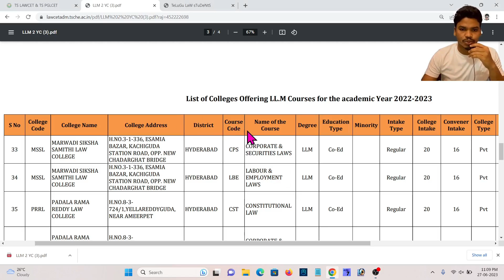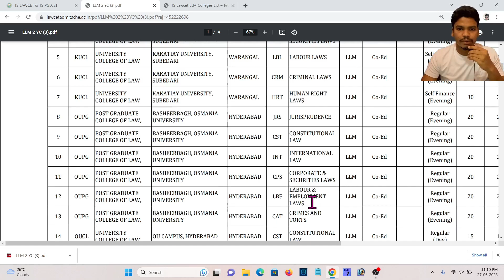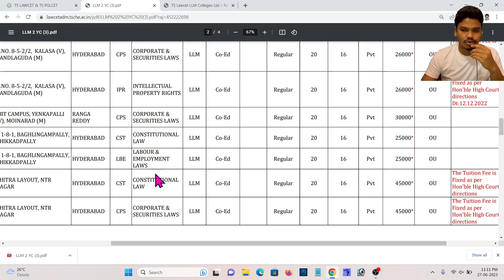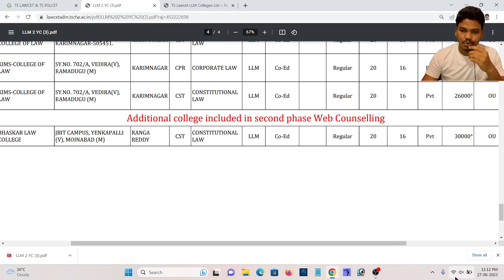LLM Colleges list//TS Lawcet 2023